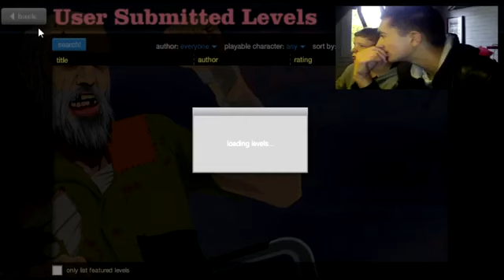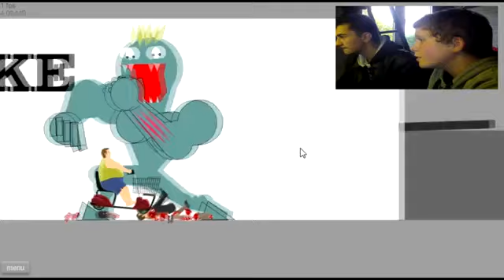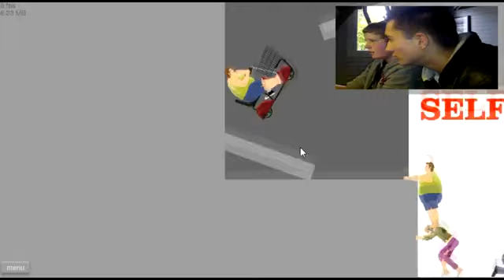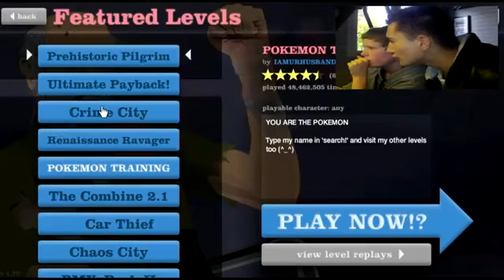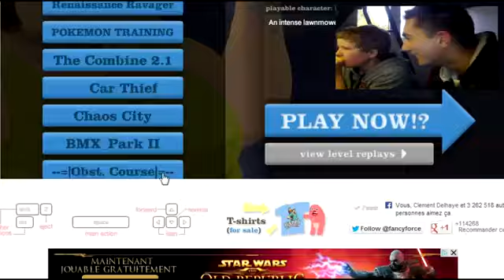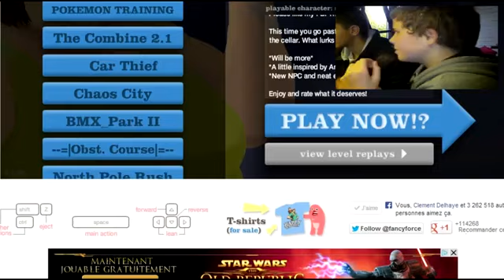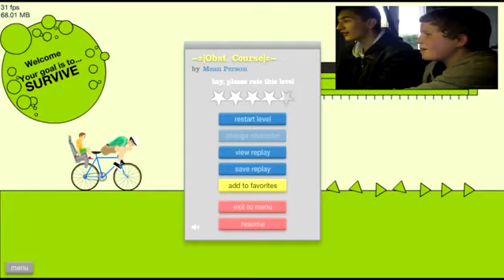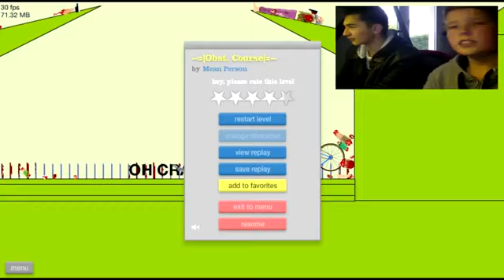LE JEU DU SUICIDE-MAX & BLACKFIGHTER (HAPPY WHELLS)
Bienvenue dans le monde de HAPPY WHEELS  un jeu pas comme les autres !